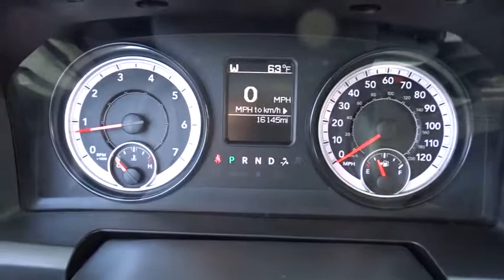2017 Ram 1500 Matteson, Lansing, Oak Lawn, Northwest Indiana, Chicago, IL P15094